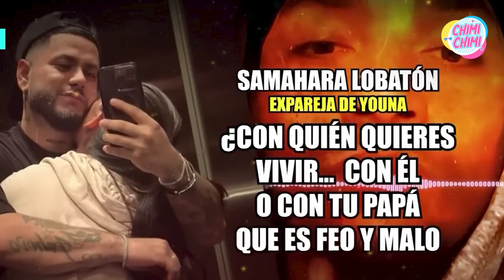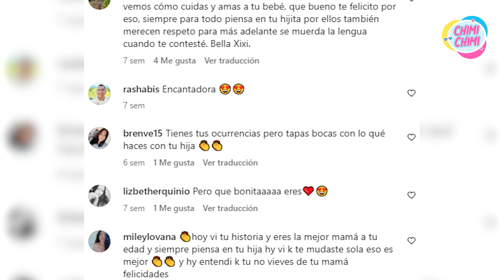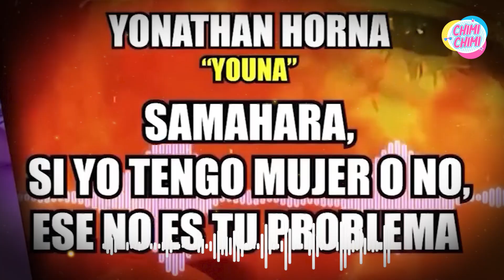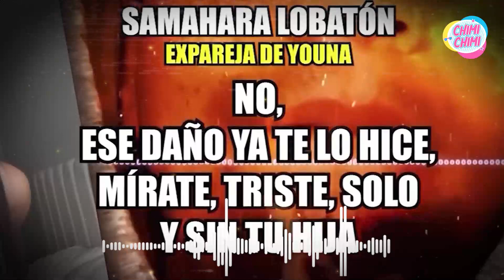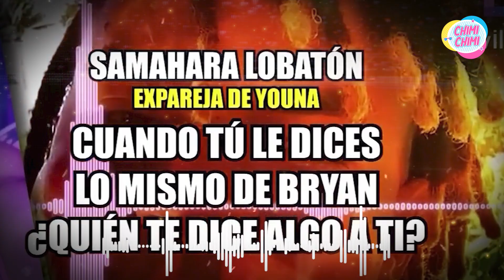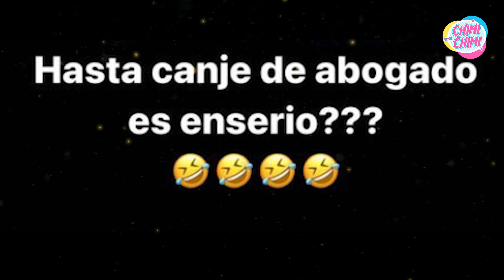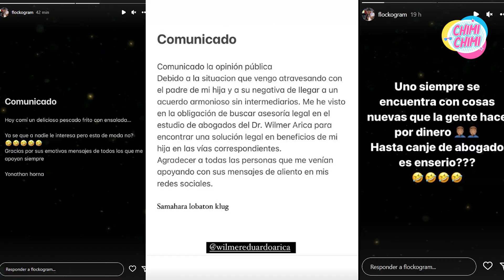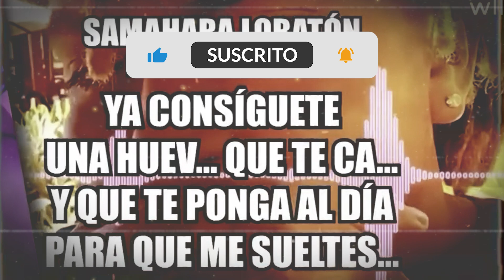¡Fuertes Audios! Youna revela 4menaz4s de Samahara Lobatón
El programa de peluchin mostró la fuerte discusión que tuvo la influencer con el barbero, de quien se burló por estar solo y sin su hija.